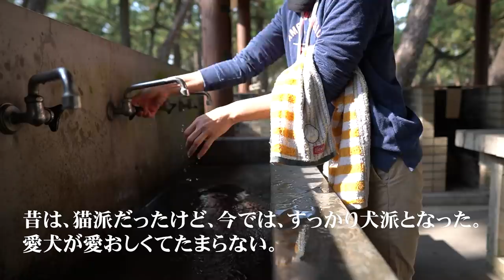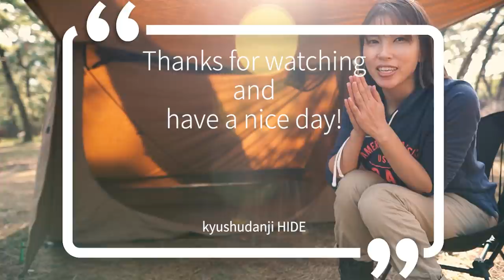[CAMP] ソロデイキャンプに初挑戦しました。珍客乱入でとても楽しかったです。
今回は嫁さんが初デイキャンプに行ってきました。
珍客も乱入してきて結果的に賑やかになってるのが僕的にツボです(笑)

今回のキャンプで使用したテントはこちらです。

〇テントのみはこちら
■OneTigris(ワンタイガー) 【別注モデル】スーパーシェルター ポリコットン コヨーテブラウン CE-BHS02 TC

〇グランドシートセットはこちら
　※ジャストフィットサイズですのでこちらがお勧めです。
■OneTigris(ワンタイガー) 【別注モデル】スーパーシェルター ポリコットン+推奨グランドシート(210×130)【2点セット】

今回のキャンプで初めて使用したキャンプギアはこちらです。

〇チェア
Moon Lence アウトドアチェア

〇コーヒーミル
キャプテンスタッグ 日本製 コーヒーミル セラミック刃 ハンディータイプ Sサイズ 18-8 ステンレス製 UW-3501

■■動画フロー■■

00:00 オープニング。
00:35 ソロキャンプ開始。
01:34 珍客合流。(待ち合わせはしていない(笑)）
02:53 昼ご飯を作ります。
05:47 ちょっと雑談と、猫と猫の関係を垣間見る。
06:31 悲劇は突然に。
07:59 気を取り直して。肉！肉！
08:38 いただきます。
09:21 ソロデイキャンプをやってみての感想など。

□□　ご挨拶　□□

---お知らせ---

2020年5月からブログを始めました。

.カメラ.

.レンズ.

.ジンバル.

.マイク.

◇　audio-technica ステレオマイクロホン AT9911